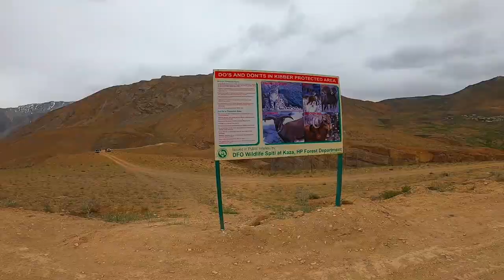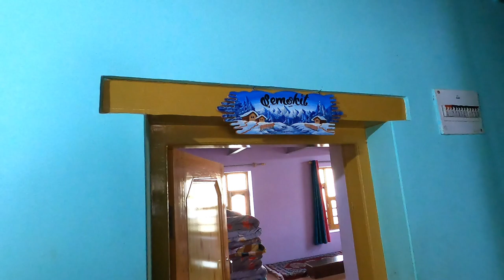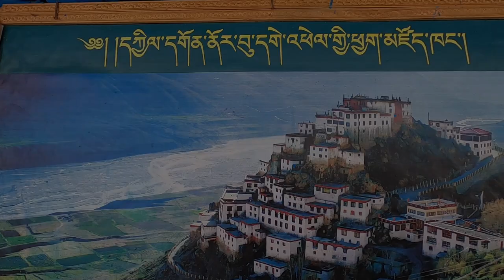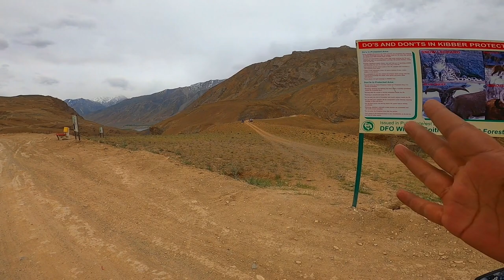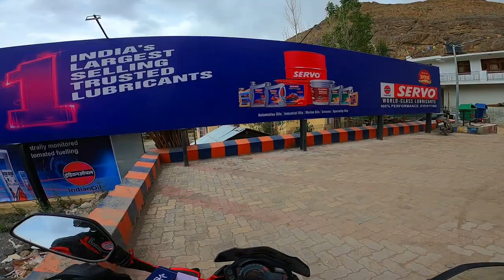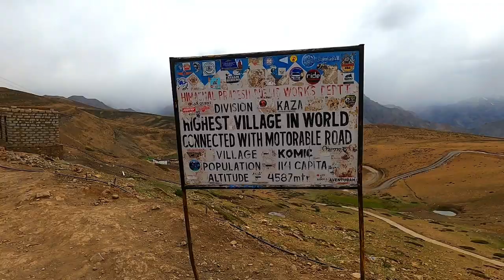Worlds highest petrol bunk - Kaza, Spiti || Key monastery & Chicham bridge || Ep-7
Hello my dear travel enthusiastic viewers.

This is my 148th vlog and it's all about exploring Spiti Valley (Part-1).
It is one of the rare and adventurous solo ride which I have chosen to complete this stretch on my Yamaha Fz-s.  I have shown my room tour in Key village, Explored Key Monastery, Chicham Bridge Which is said to be highest hanging bridge in the world at highest altitude  yet to be confirmed.

Check complete series of Spiti and experience it along with me.

Check my first train vlog in Duronto express to reach Secunderabad to Hazrat Nizamuddin.

Chapters:
Episode glimpses 00:00
Intro 00:35
Samskit homestay 01:35
Key monastery statues  03:04
Key monastery 03:50
 Key to Chicham journey 06:01
Chicham Bridge 08:09
Worlds highest petrol bunk 13:13
Kaza Monastery 14:59
next episode 16:03

Thank you for sparing your valuable time to watch this vlog

Rider MK / Maddy